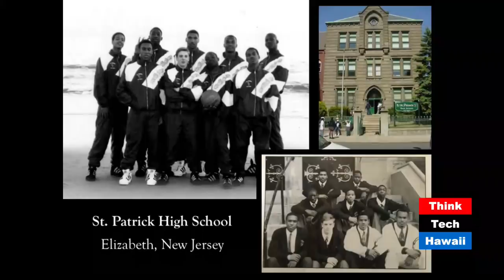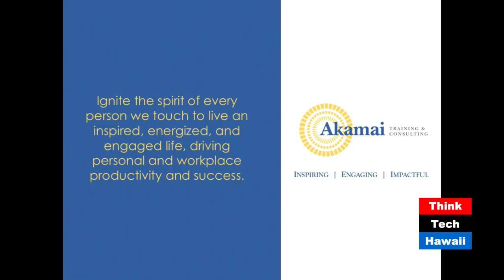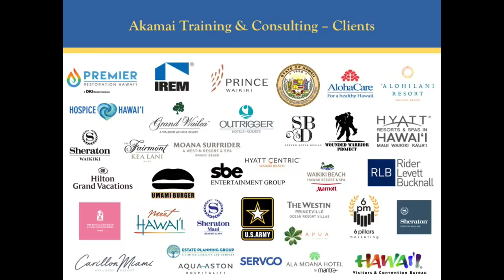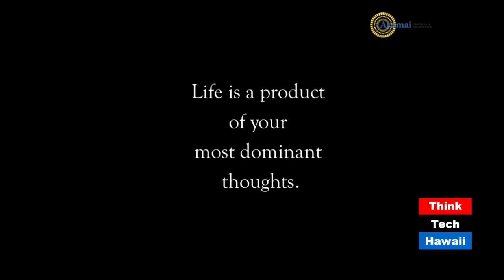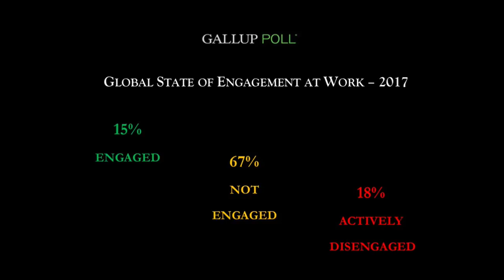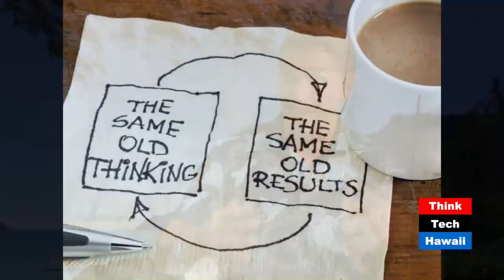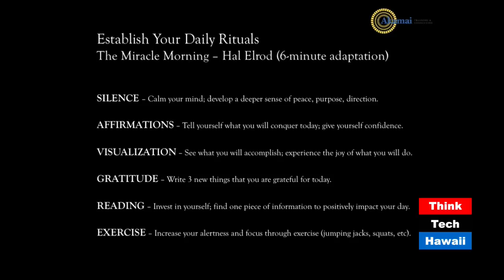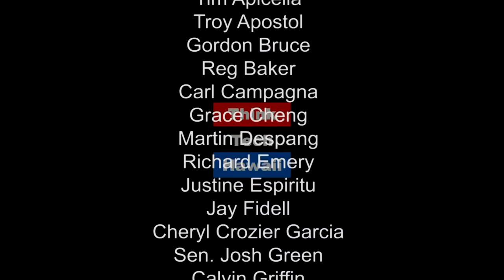Mastering the Mindset on Inspired Living (Taking your Health Back)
Your Daily Mindset Determines Your Health and Your Success in Life

This week we'll be talking about mastering our mindset each day to lead to productive, happy, and healthy lives.   The host for this episode is Wendy Loh.  The guest for this episode is Corey Campbell.